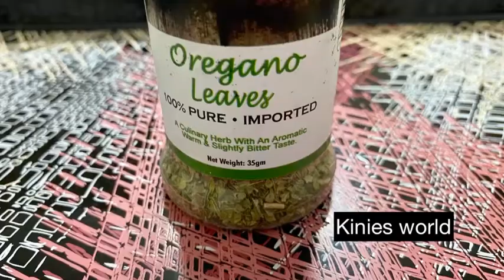How to make Pasta in white sauce | White pasta recipe | Kinies World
How to make pasta in white sauce. 🍝 😋 Easy to cook & tasty